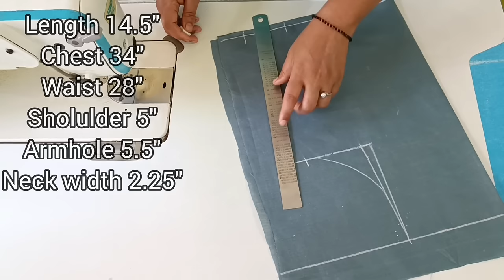Blouse Design Cutting And Stitching Back Neck Blouse Designs | Blouse Ke Design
Designer Blouse Back Neck Design | New Model Blouse Designs